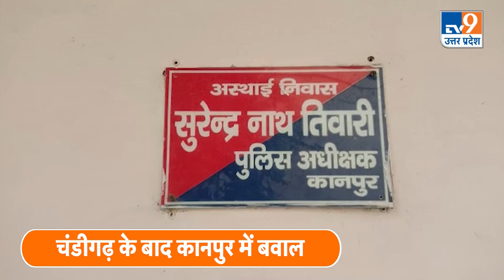Video Viral: कानपुर Girls Hostel में चंडीगढ़ Part- 2 ! TV9UPUK